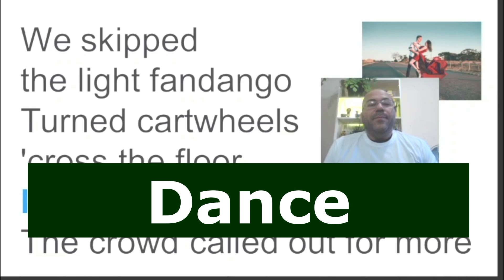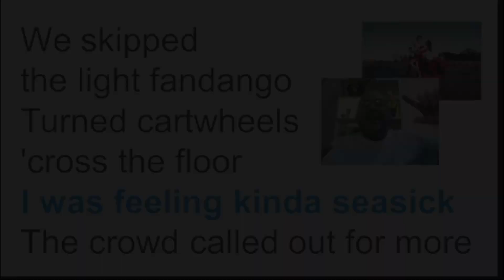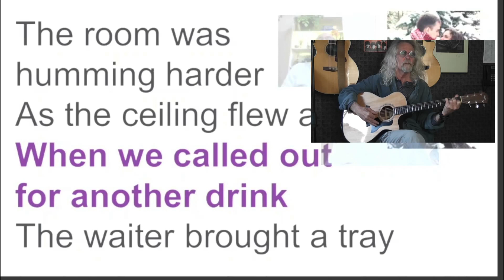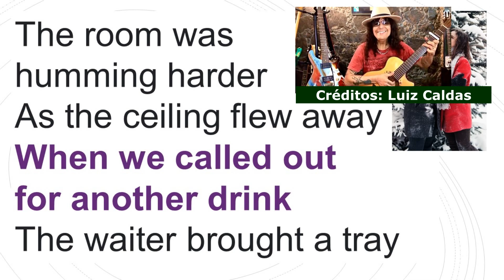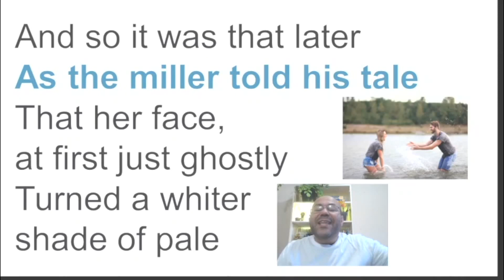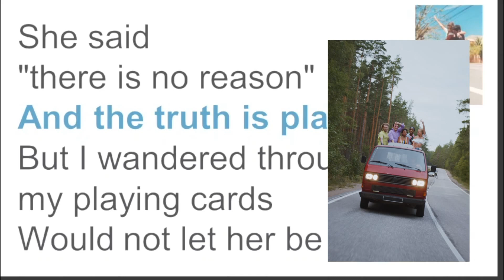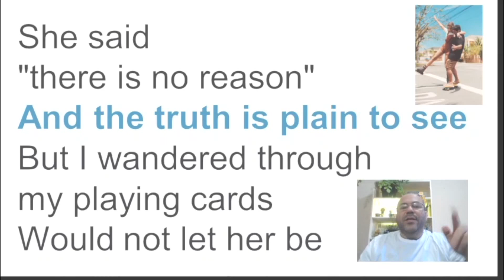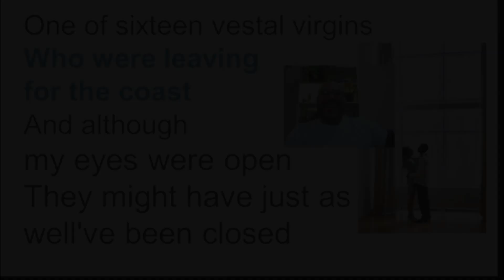AULA DE INGLÊS COM MÚSICA | A OBRA PRIMA DA BANDA PROCOL HARUM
A Whiter Shade of Pale" é uma música da banda britânica Procol Harum, lançada em 1967. É uma das músicas mais famosas da banda e foi um grande sucesso internacional, alcançando o topo das paradas em vários países. A música é conhecida por seu arranjo barroco e pela letra poética e enigmática, que é frequentemente interpretada como uma referência ao poema "The Waste Land" de T.S. Eliot.
Procol Harum é uma banda de rock progressivo formada em 1967 em Londres. A banda é conhecida por sua música complexa e sofisticada, que combina elementos de rock, música clássica e jazz. Além de "A Whiter Shade of Pale", a banda teve outros sucessos notáveis, como "Homburg" e "Conquistador". A banda passou por várias mudanças de formação ao longo dos anos, mas continua ativa até hoje.
Vários artistas famosos fizeram covers de "A Whiter Shade of Pale" ao longo dos anos. Entre eles estão Annie Lennox, Joe Cocker, Eric Clapton, Marianne Faithfull e Johnny Hallyday. Cada artista colocou sua própria interpretação na música, adicionando suas próprias características musicais e vocais. Essas versões se tornaram tão populares quanto a original, tornando-se um verdadeiro clássico da música pop.

Regenerate response